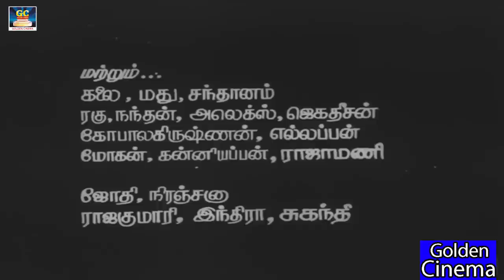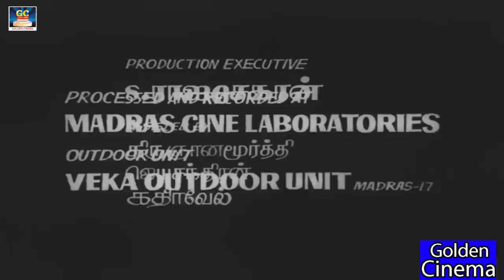Kudisai Tamil Movie | World Exclusive | Dhandhayuthabani, Kamala Kamesh | Winner Audios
Cast :
Dhandhayuthabani,
Kamala Kamesh
Directed By :
Jeyabarathy